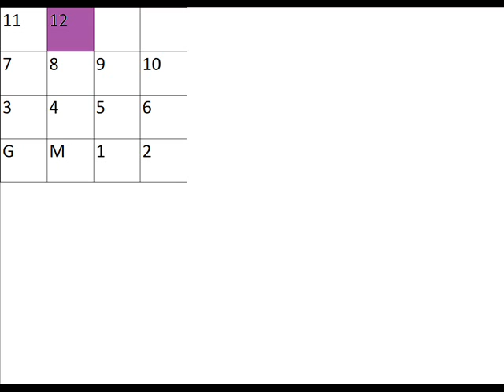Elevator 760 Nathan Road, Prince Edward, Mong Kok, Hong Kong.wmv